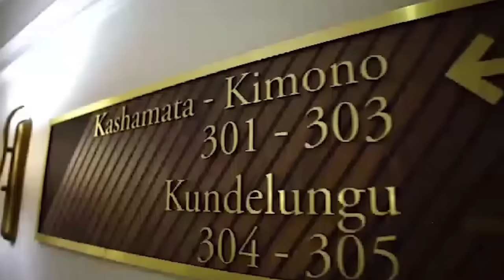C'CHAUD, MURA AYE KO KATA MAKAMBU BA VERI VERI NABA PEMBE YA LELO EZO SUKISA MUTU AKIMA TE